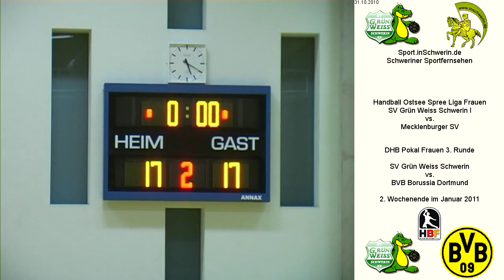SV Grün Weiss Schwerin I vs. Mecklenburger SV T3